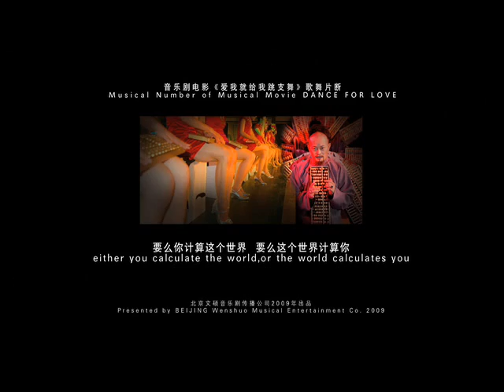Musical Movie DANCE FOR LOVE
音乐剧电影《爱我就给我跳支舞》幻想（非生活化）歌舞片断
Musical Number of Musical Movie DANCE FOR LOVE

要么你计算这个世界，要么这个世界计算你
either you calculate the world,or the world calculates you

北京文硕音乐剧传播公司2009年出品
Presented by BEIJING Wenshuo Musical Entertainment Co.2009

[独家]周璇主演《莫负青春》老电影主题歌：莫负青春（1947年）